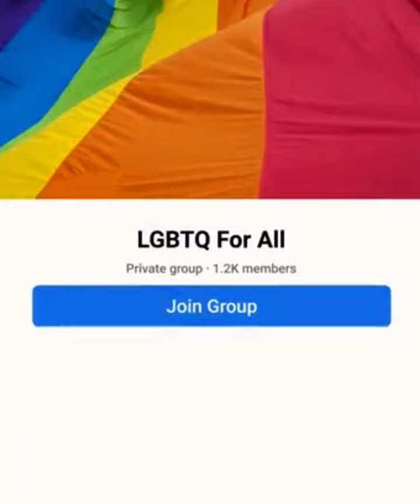[USA] Coming Out Campaign